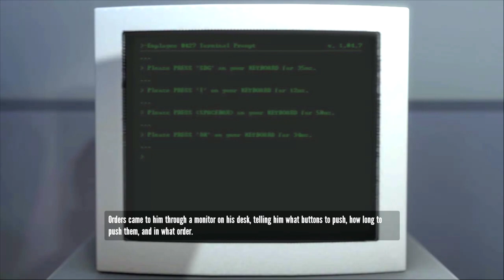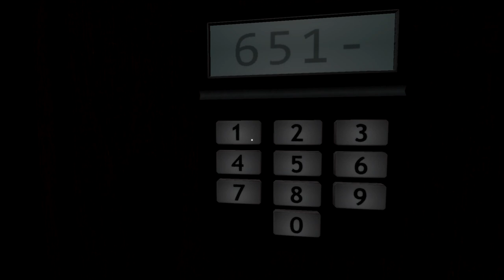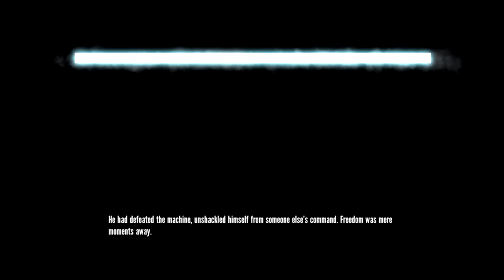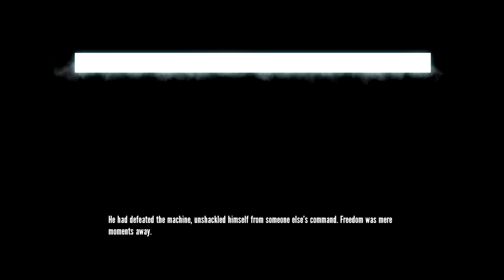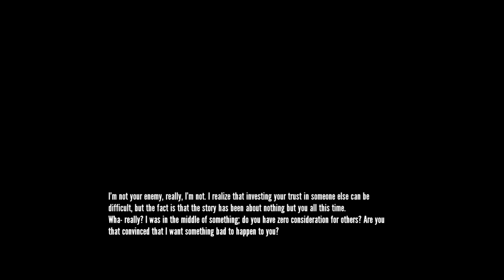The Stanley Parable - Part 1 - The Happy Room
The Stanley Parable Part 1 is an indie exploration game developed and published by Galactic Cafe. It has a near unlimited number of possible endings and a mystery to uncover through multiple plays that influence each other in unexpected ways.